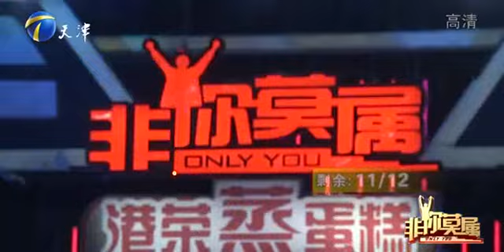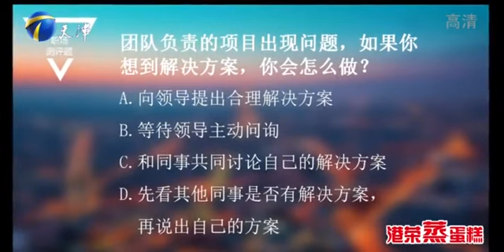帥小夥求職“扮豬吃老虎”現場表現被疑來作秀#綜藝